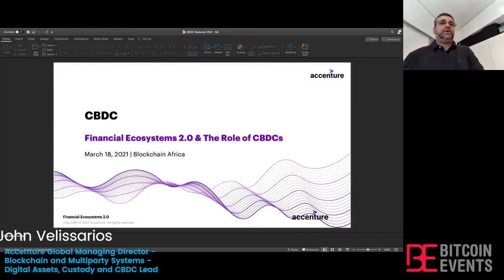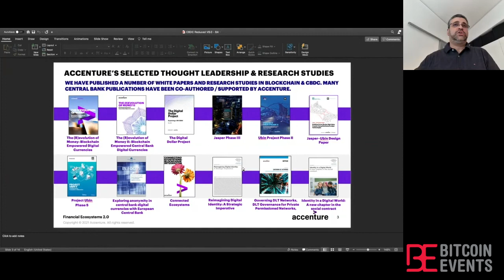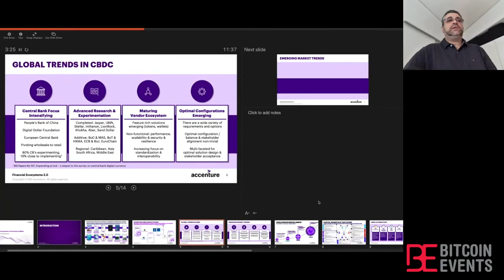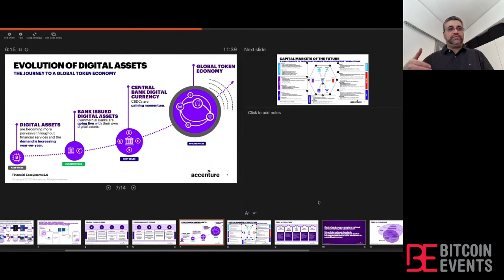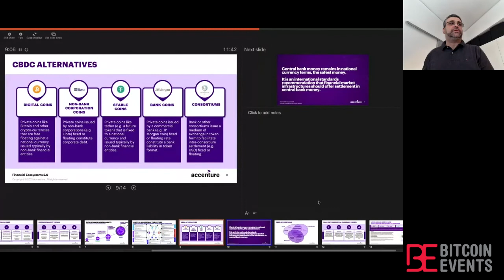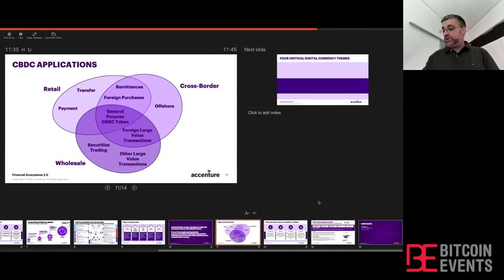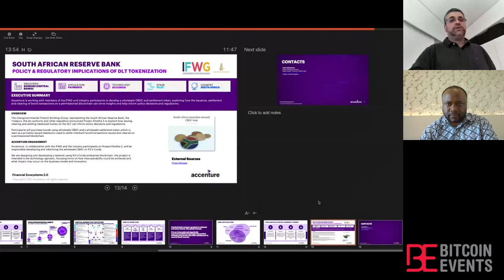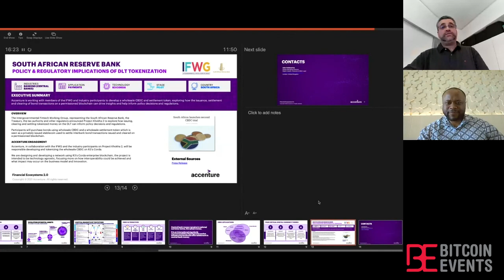Blockchain Africa Conference 2021 - John Velissarios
John Velissarios: Accenture Global Managing Director Blockchain and Multiparty Systems - Digital Assets, Custody and CBDC Lead
Financial Ecosystems 2.0 and The Role of CBDCs

Blockchain Africa Conference 2021 - From Hype to Mainstream, the 7th edition of Bitcoin Events annual conference, took place online on the 18 and 19 March 2021 and focused on how cryptocurrencies and blockchain technology is moving from hype to mainstream adoption.